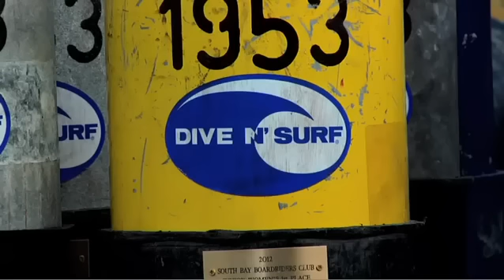Surf na Califórnia - Dive N' Surf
Concurso Dive N'Surf #3 realizado no dia 18 de fevereiro, em Manhattan Beach. Nosso surfista Gabriel Pastori ficou em terceiro lugar, ao lado dos nossos grandes astros internacionais, como Jamie O'Brien e Antony Walsh.